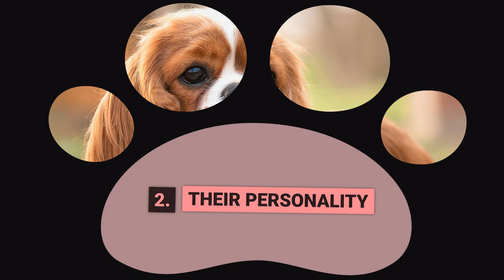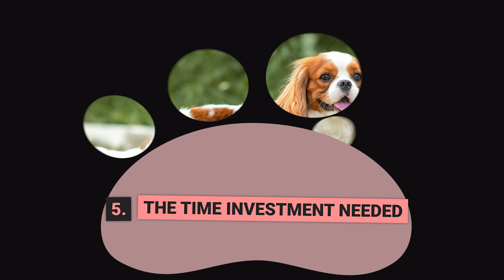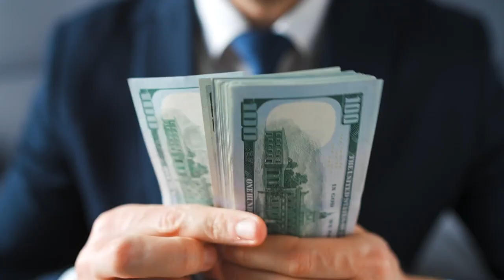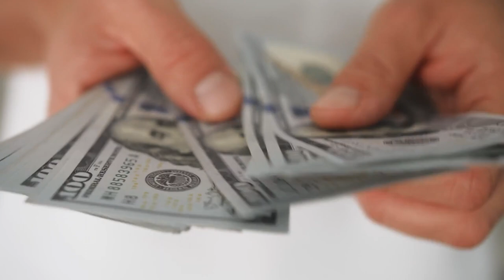Cavalier King Charles Spaniel vs Golden Retriever. Which one makes the best pet?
🐶  Cavalier King Charles Spaniel vs Golden Retriever listed in the video ✅
0:00 🐶 Intro
0:42 🐶 1 Their origins
2:35 🐶 2 Their personality
3:56 🐶 3 Their appearance
5:12 🐶 4 Their trainability
6:13 🐶 5 The time Investment needed
7:26 🐶 6 The costs of ownership
8:48 🐶 7 Their health
10:05 🐶 8 The best home for them

 In this video we will be comparing the Cavalier king Charles Spaniel with the Golden Retriever